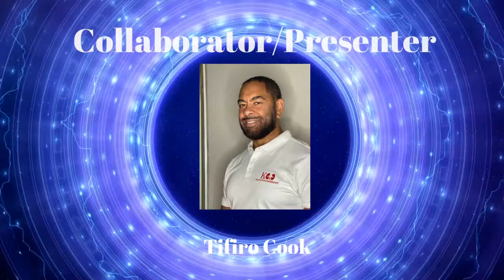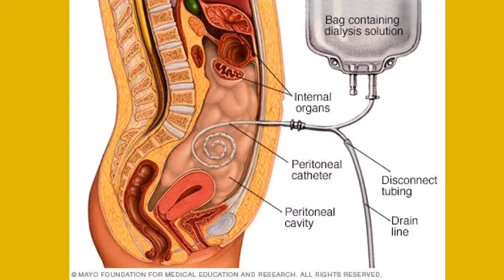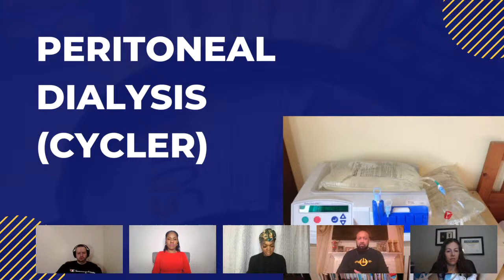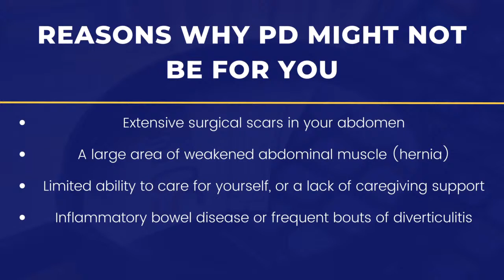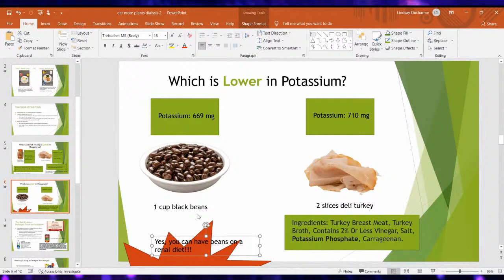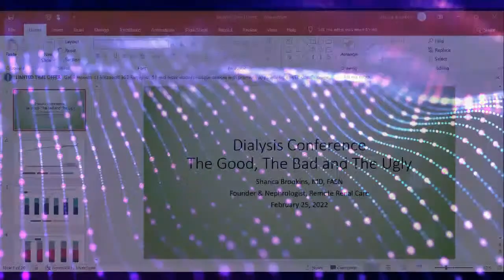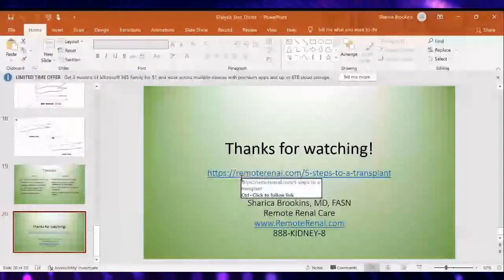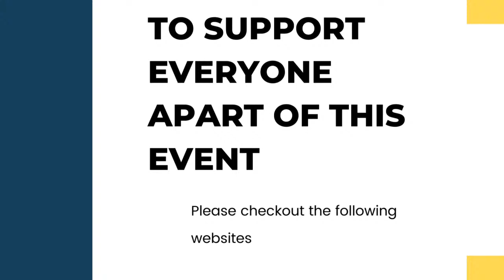2022 Home and In-Center Dialysis Conference: The Good, The Bad and The Ugly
The 2022 Home & In-Center Dialysis Conference" The Good, The Bad and The Ugly" will be

Promoting The Correct way to live on a healthy
nutritional diet on dialysis

To be informative for People to know how to take care of themselves on in-center or home dialysis

How to stay compliant while on dialysis to put you in a good position to get on the transplant list.

how to live a better quality of life on dialysis

Your Nutrition While on Dialysis

Presentations by
Tifiro Cook
Jonathan Traylor
Philip Jones
Tiffany Archibald
Dr. Sharica Brookins
Panel By
Audrey Bella Langston
Alex Berrios Jr
Artavius Veasey
Fred Hill